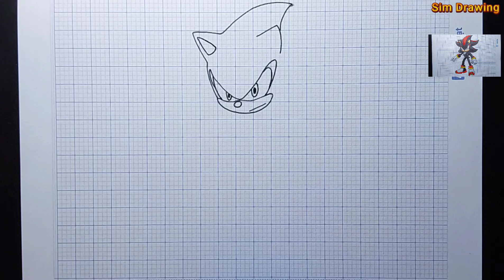vẽ shadow the hedgehog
vẽ shadow the hedgehog đơn giản